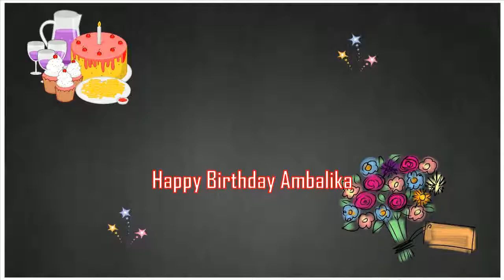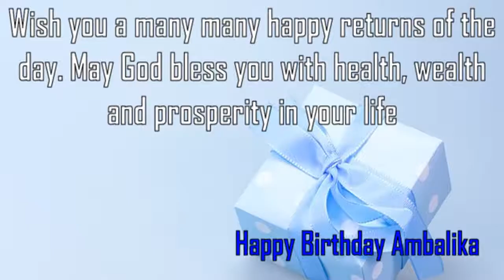Happy Birthday Ambalika Image Wishes✔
Happy Birthday Ambalika Images. Send Personalized happy birthday wishes to Ambalika in 1 min by visiting
GreetName has thousands of image templates to choose from based on gender, age, and relationship. Pick the best image template. Enter Your Name and click 'Generate Personalized Image' button. You can share Ambalika picture birthday wishes to any social network such as Facebook status, Whatsapp status, Instagram, Twitter, Google+, etc